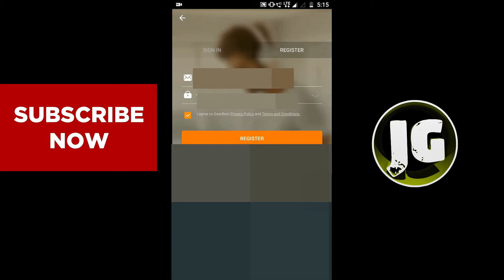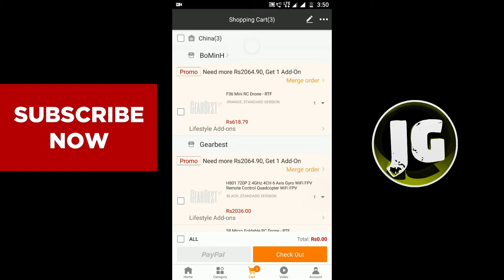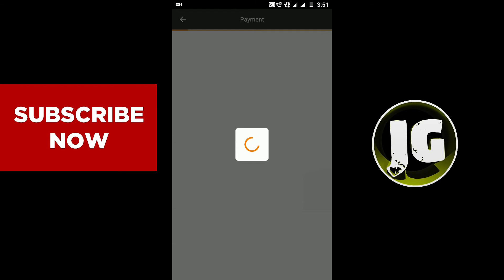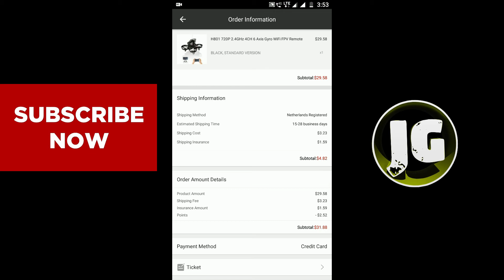Gearbest se Shopping kaise kre || how to import from china भारत से गियरबेस्ट से ऑर्डर कैसे करें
Hello dosto aaj ki iss video mein aap ko btaunga ki

"how to import from china ||Gearbest || भारत से गियरबेस्ट से ऑर्डर कैसे करें || Gearbest se Shopping kaise kre "

bhaarat se gearbest ke ORDER
भारत से गियरबेस्ट से ऑर्डर कैसे करें

Querries Solved In This Video:-

1. how to import from china
2. भारत से गियरबेस्ट से ऑर्डर कैसे करें
3. Gearbest se Shopping kaise kre
4. how to buy from gearbest in india
5. Gearbest se shopping Kaise Kare
6. gearbest india customs